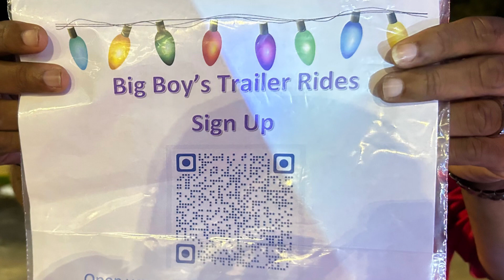Texas BBQ + Hayride of lights | PLANMAS day 12